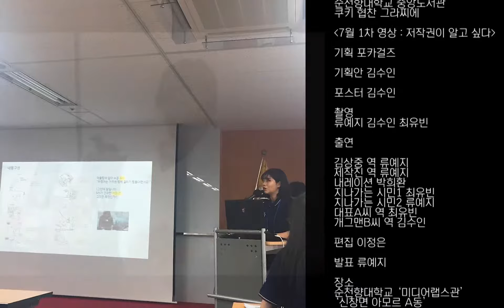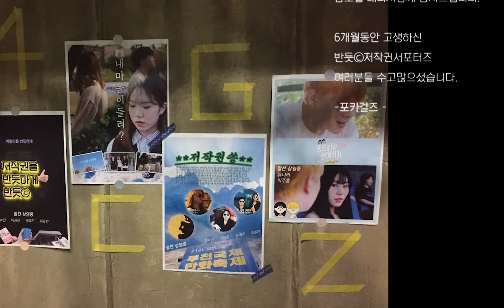반듯ⓒ 저작권 서포터즈 11월 영상10팀 포카걸즈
[반듯ⓒ 저작권 서포터즈 비하인드 활동 영상 : 포카걸즈]

포카걸즈가 누구냐고 물으신다면 대답해드리는 게 인지상정!
이 세계의 저작권을 지키기 위해 삐뚤씨를 물리치기 위해!
열심히 활동한 그들의 2018 포카어워드를 만나보세요!

반듯ⓒ 저작권 서포터즈

당신을 응원합니다! 반듯ⓒ